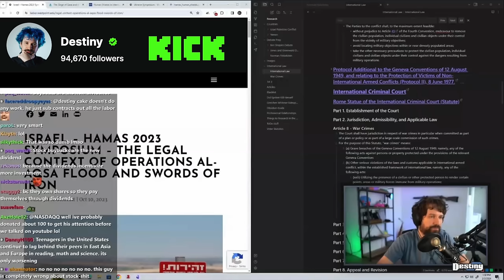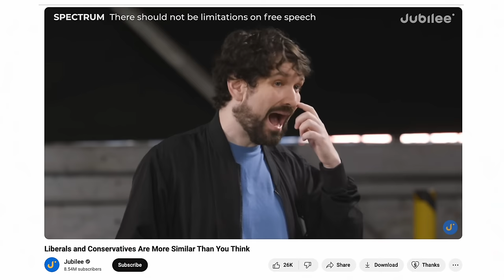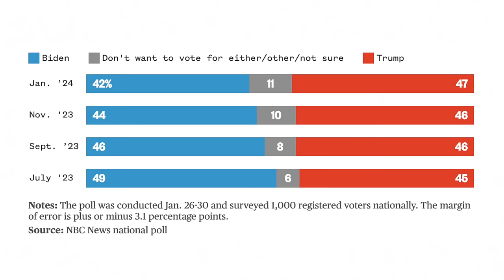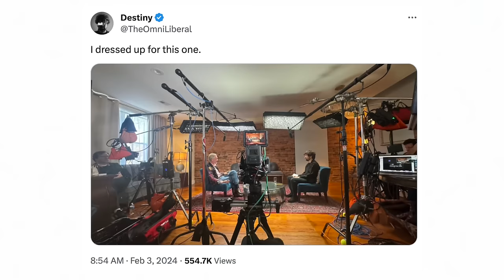Destiny on Debating Ben Shapiro, Toxic Wokeism and Getting Divorced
COLLECTIVE: Get your onboarding fee waived when you and tell them ICH sent you

Time Stamps:
0:00 - Intro
1:10 - Destiny Addresses the Ben Shapiro Debate
8:29 - Jordan Peterson Interview Spoilers (UNRELEASED)
11:38 - Eating Crickets: A Climate Fix?
13:03 - The Dangers of Political Ideologies in 2024
17:30 - Do Ben Shapiro & Jordan Peterson Have BAD Political Intentions?
25:23 - “Anybody Who Supports Trump is F***ing CRAZY”
32:59 - Political Ideologies Are Dangerous, Think For Yourself
38:35 - No More Excuses. Take Responsibility For Your Life.
45:59 - Destiny Opens Up About His ADHD
1:01:51 - Defining Political Labels: Leftist, Liberal, Progressive
1:05:30 - Destiny’s WILD 🍄 Story
1:09:53 - The Cultural Shift: Why Are People Becoming More Conservative?
1:17:02 - Destiny Breaks Down the “Jeffrey Epstein Case”
1:19:57 - Destiny Explains the Trump Indictments
1:27:15 - Is Modern Media Failing America?
1:39:32 - Destiny on The Border Crisis
1:47:12 - Destiny’s Big Business Deals and Investing Strategy
1:51:33 - Debate: Go to College vs Don’t Go to College
2:11:56 - Destiny’s Thoughts on the F.I.R.E. Movement
2:21:14 - Progressive Penalties: The $80,000 Speeding Ticket?!
2:24:24 - Destiny Talks About His Divorce & Open Relationships
2:38:23 - TIER LIST: Destiny Ranks 33 Political Figures
2:51:04 - Closing Thoughts